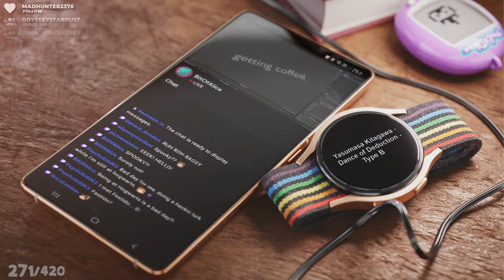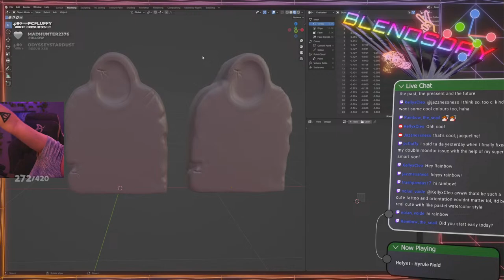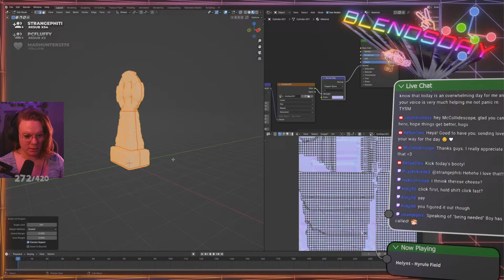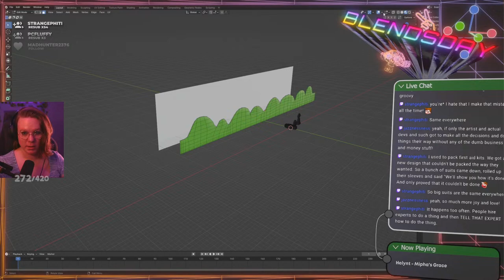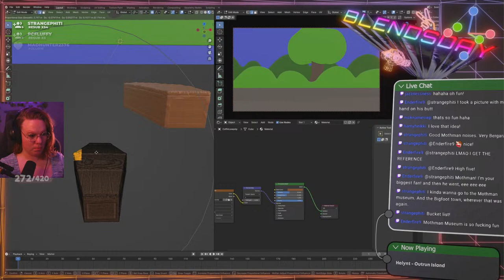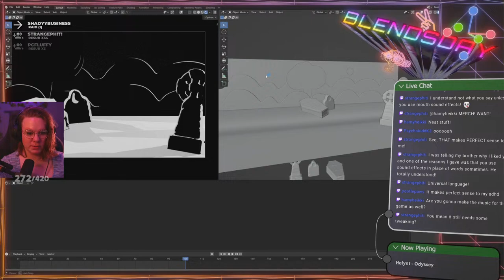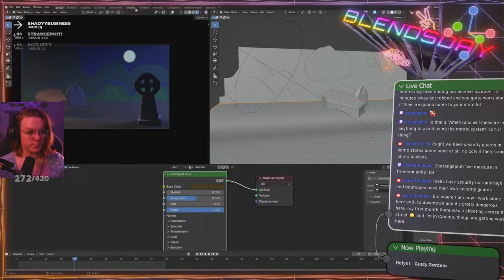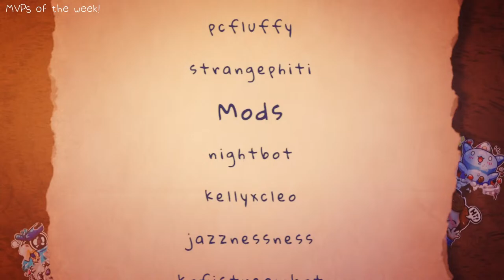💀 SPOOKY GRAVEYARD in 3D! 👻 - Work&Lurk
hello this is a dork may i take your order?